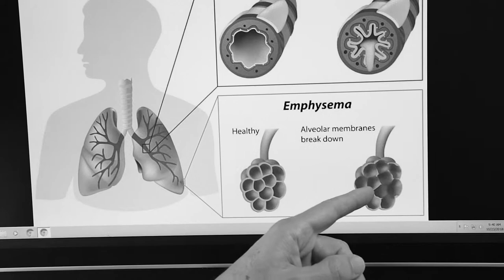Daniel Thwaites, MD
At John Muir Health, we don't just see you as a patient, we see you as a partner. Learn what it's like to work with Dr. Thwaites' practice.